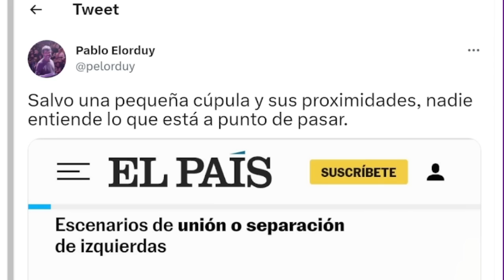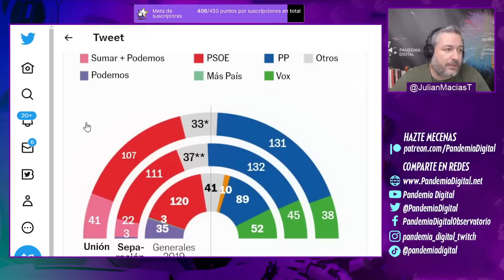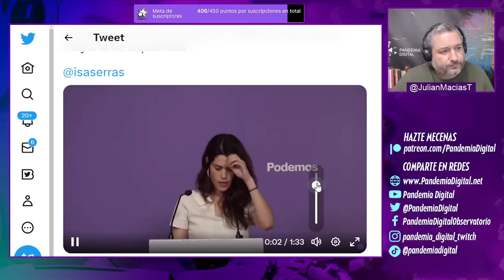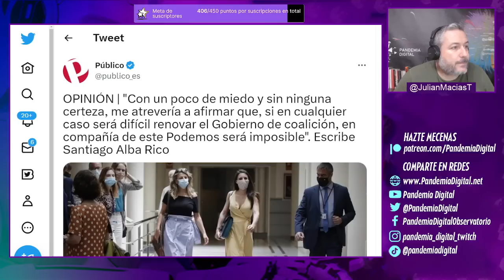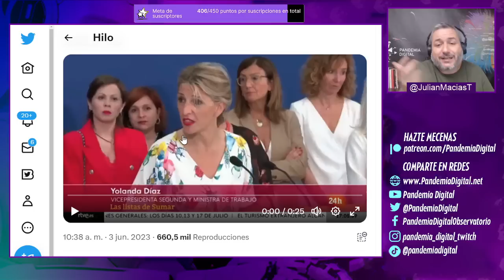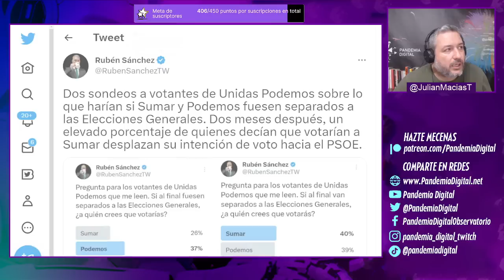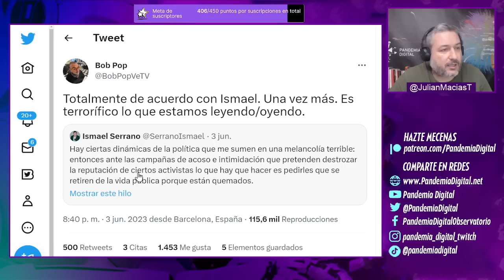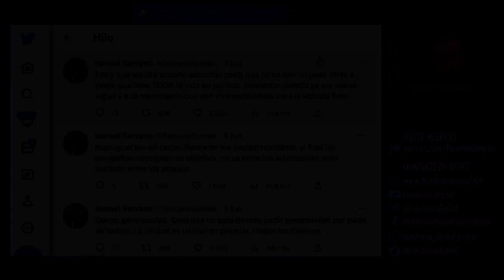Solo LA UNIDAD DE LA IZQUIERDA frenaría el Gobierno PP-VOX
La unidad de la izquierda deja fuera al fascismo y a la derecha del gobierno.
Analizamos las opciones y posibilidades previo a las elecciones generales del 23 de julio.
Sumar, Podemos, PSOE y del otro lado PP-Vox como principales poderes.
La única forma de FRENAR un posible gobierno central que haga retroceder en derechos al país, es que la izquierda se presente unida y plante cara frente al PP que está llegando a posibles acuerdos con la extrema derecha de VOX.

Únete a nuestra comunidad de YouTube 👇🏾